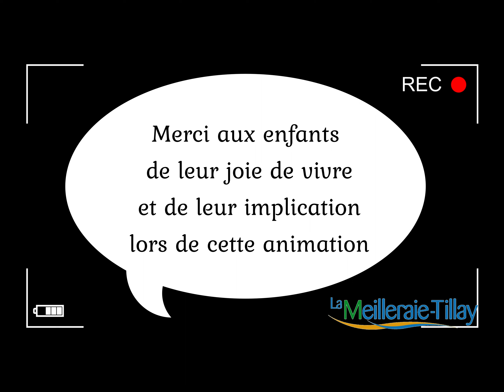Un air de Carnaval